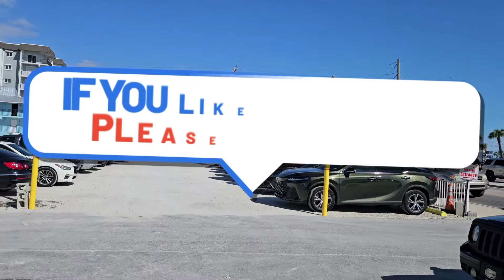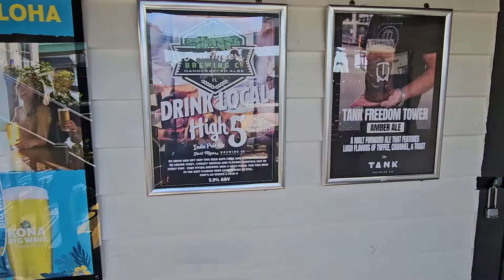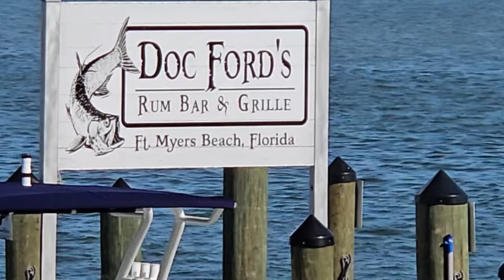FT Myers Beach Bar Tour!" Best Beach Restaurants in Ft Myer.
Escape to paradise at the Margaritaville Beach Resort, located directly on the white sands of Fort Myers Beach. This resort offers a laid-back island vibe, perfect for those seeking relaxation and fun in the Florida sun. Here's what you can expect:

Beachfront location:  The resort sits right on the Gulf of Mexico, with stunning beachfront views and easy access to swimming, sunbathing, and watersports.

Tropical atmosphere:  The entire resort embraces a tropical theme, channeling the Margaritaville spirit of relaxation and enjoyment.

Accommodations:  Choose from 254 coastal-themed guestrooms and suites, designed for comfort and unwinding.

Dining and drinks:  Indulge in delicious food and frozen cocktails at six restaurants and bars, including the iconic License to Chill Bar and Grill and the Five O'Clock Somewhere Bar and Grill.

Activities:  Relax by the pool, soak up the sun on the beach, or explore the surrounding area. The resort also offers live music and entertainment for guests to enjoy.

Amenities:  Take advantage of the resort's amenities, including a spa, fitness center, and Fins Up! Beach Club, an action-packed waterfront area for activities.

Whether you're looking for a romantic getaway, a fun-filled family vacation, or a relaxing escape with friends, the Margaritaville Beach Resort in Fort Myers offers a taste of paradise with a side of margaritas.
Sunshine, tiki vibes, and legendary cocktails await on your unforgettable Fort Myers Beach bar crawl! Ditch the ordinary pub tour and set sail on a boozy adventure that'll quench your thirst for island life and tropical fun.

Imagine this:

Cruising the scenic backwaters on a tiki boat, vibrant drinks in hand, with the chance to spot playful dolphins and majestic sea turtles.
Bar-hopping along the electric Estero Boulevard, where live music spills out onto the open-air patios and the laughter of beachgoers fills the air.
Toasting with new friends at hidden gems, discovering local craft beers, and indulging in fresh seafood with a panoramic sunset view.
This isn't your typical bar crawl; it's a full-fledged Fort Myers Beach odyssey! So, grab your swimsuit, your sense of adventure, and get ready to experience:

Island Vibes: Trade in the bar stools for a tiki boat cruise, soaking up the sun and tropical scenery as you sip on fruity concoctions.
Beachside Bliss: Hit the iconic Estero Boulevard, where vibrant bars line the coast, each with its own unique charm and lively atmosphere.
Sunset Sips: End your unforgettable journey with breathtaking sunset views and delicious cocktails, creating memories that will last a lifetime.
Whether you're a seasoned bar crawler or a first-timer seeking a taste of the Fort Myers Beach nightlife, this crawl promises an unforgettable adventure. So, gather your crew, raise a glass, and get ready to embark on an epic beach bar experience!

Who Is Hangingwithmrbigb?